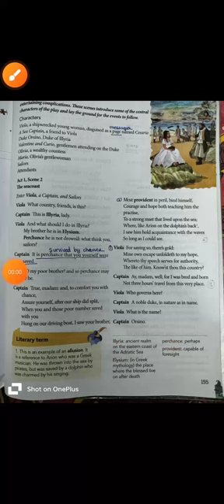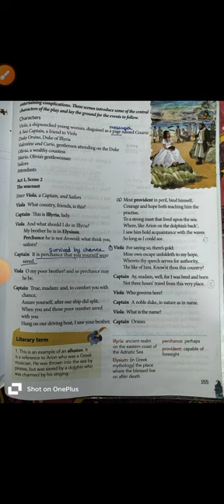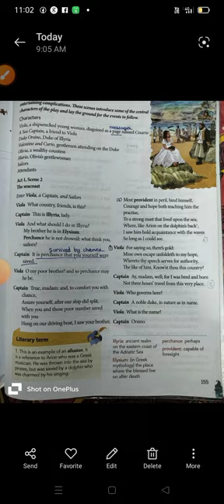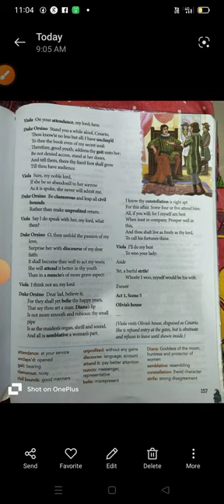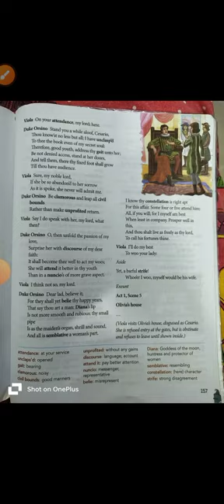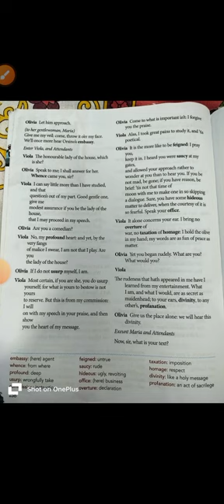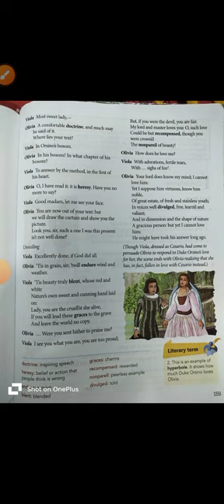Twelfth night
Video from Devi Vishnumohan